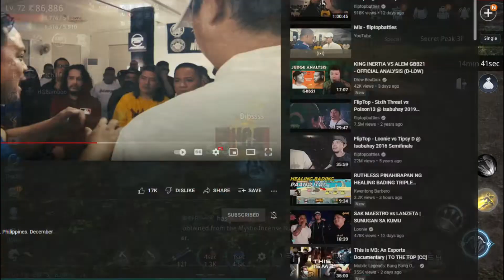Mir4: 1v1 Duel Against 开着贝塔打舒克 ( 89k PS Level 73 Warrior )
Just another video showing that sometimes, PS is just a number.